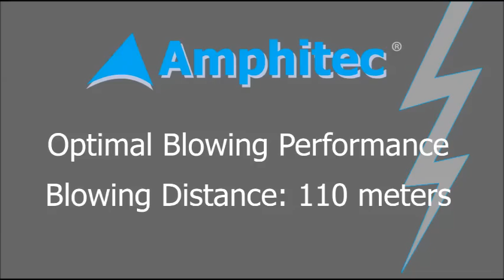Amphitec blowing system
Practice shows that the Amphitec Blowing System can blow a great distance with ease! We have filmed this for you. Witness the product being blown over a distance of even 110 meters and 0.9 bar over-pressure! Even with such a distance, you have a steady product flow and very high capacity. The Amphitec Blowing System: simplified, innovated and powerful!